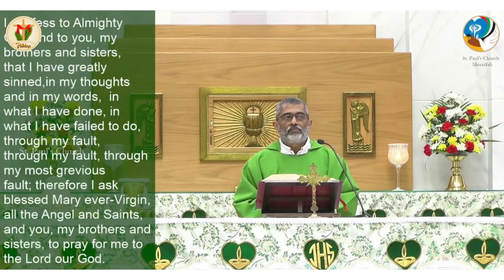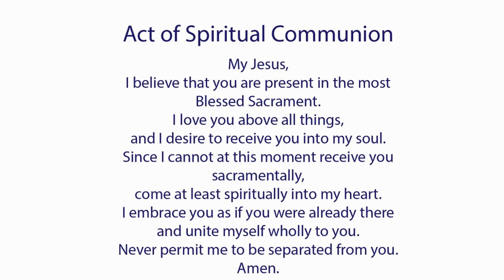Catholic Mass Today I Daily Holy Mass I Sunday September 19 2021 I English Holy Mass I 5.00 AM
Share the Word of God with Your Family and Friends & Become an Evangelist.